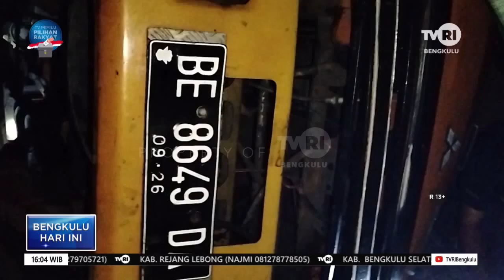TRUK FUSO BERMUATAN TERGULING DI JALINBAR